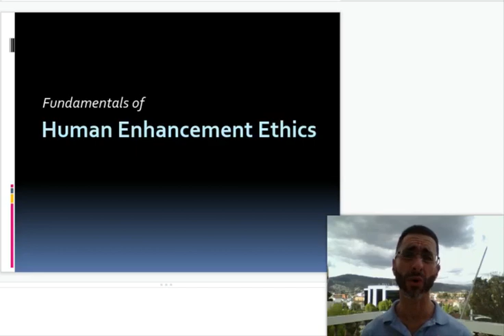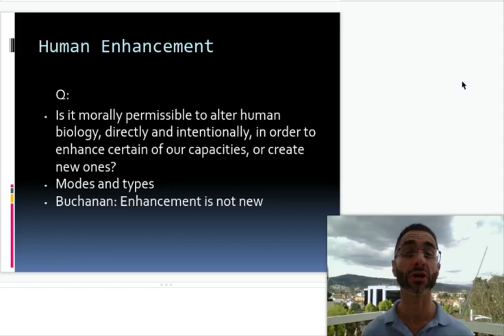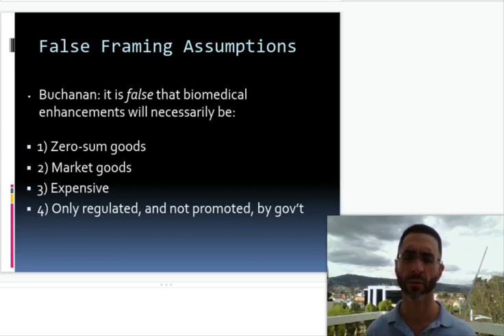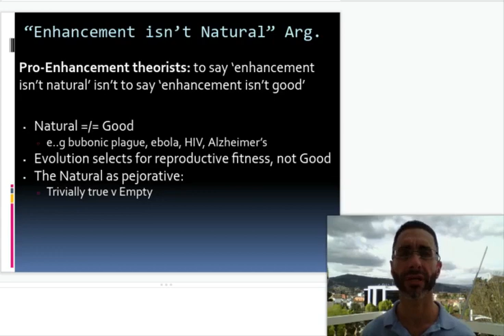Human Enhancement Ethics, Part I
Lecture on Chapter 1 of Allen Buchanan's Beyond Humanity?

(And a big hello to Allen, my own Prof from ~20 years ago)